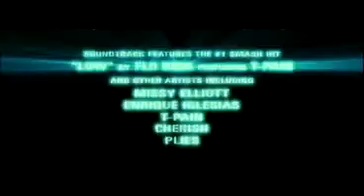Step Up 2 The Streets - Trailer German/Deutsch [HQ]